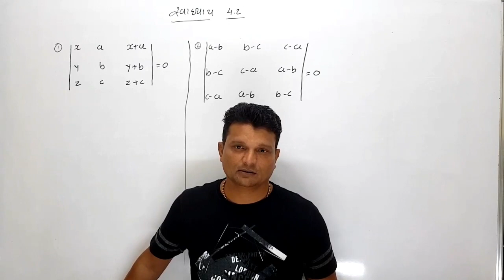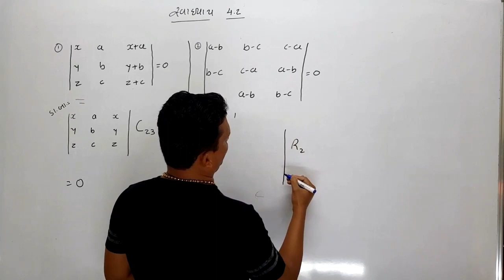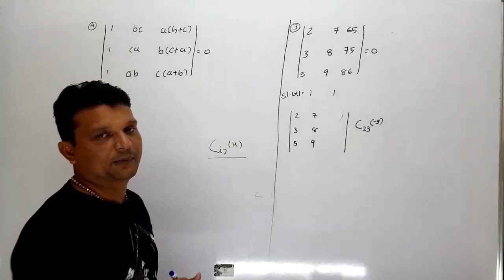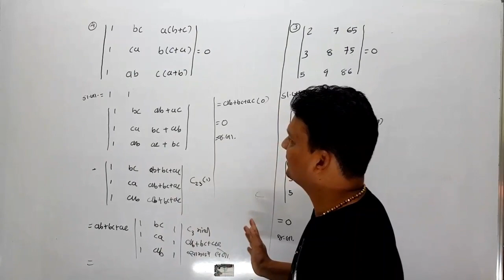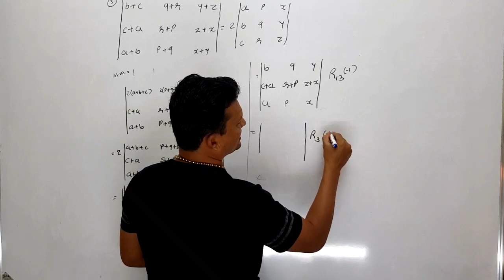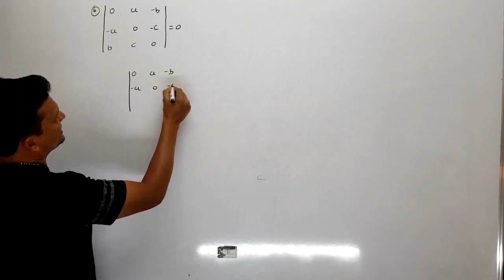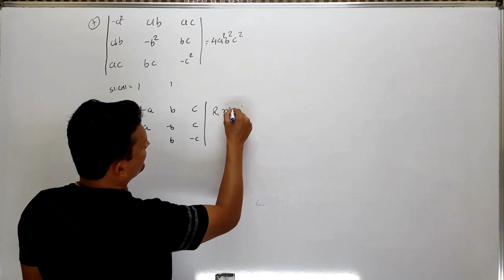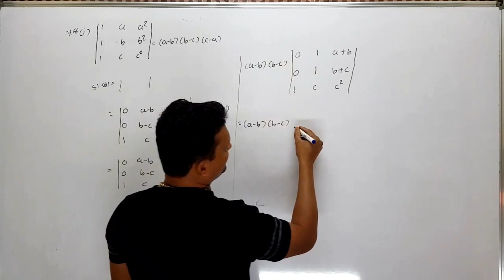Std 12 Sci | Maths | Chap 04 (નિશ્ર્યાયક)| Lec 03